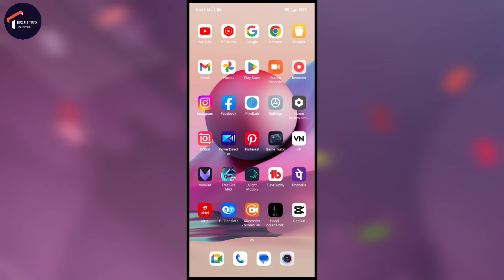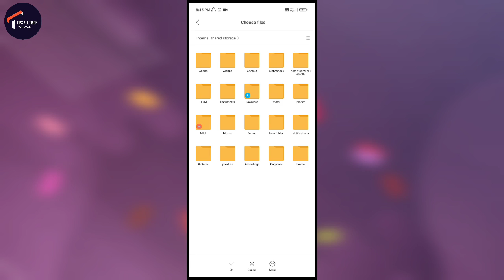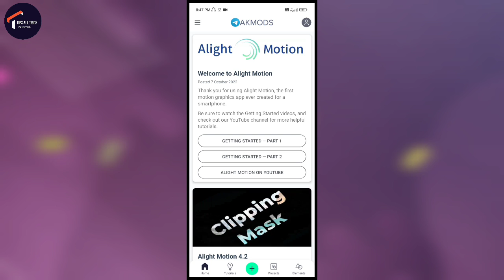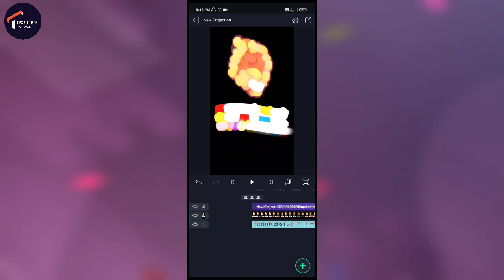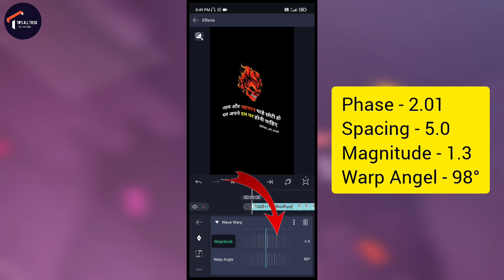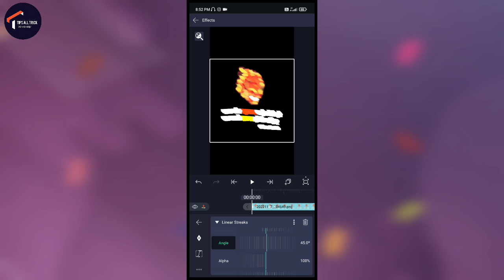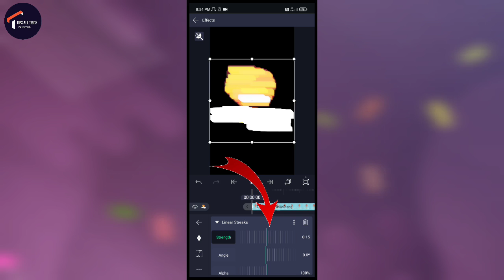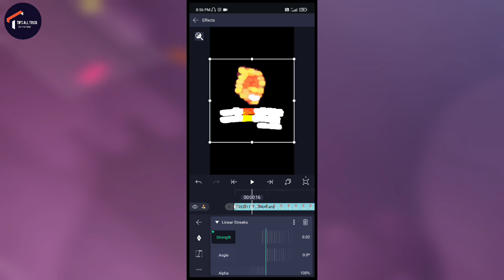Alight Motion Viral Linear Streaks Effect Shayari Status Editing | Alight Motion Viral Shayari Reel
Is Video Me Bataya Gaya Hai Aap Alight Motion Viral Linear Streaks Effect Shayari Status Editing Kaise Kare,